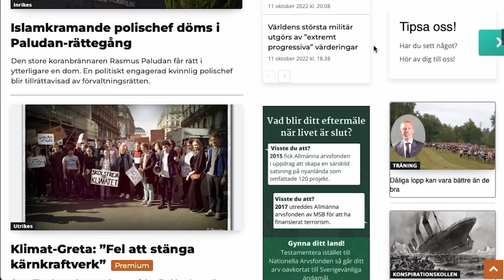Det Djupa Samtalet: Så skapas en konspiration - med Conny Andersson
Frihetsnytts Tobbe Larsson och f.d polisen och spåraren Conny Andersson pratar kring vikten av att vara medveten om hur verkliga konspirationer skapas och hur makten infiltrerar olika rörelser.